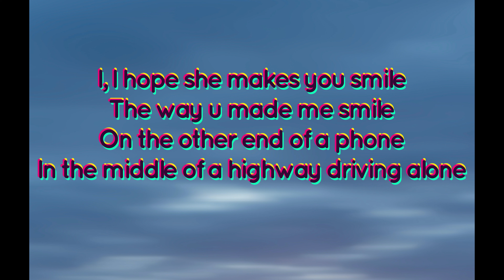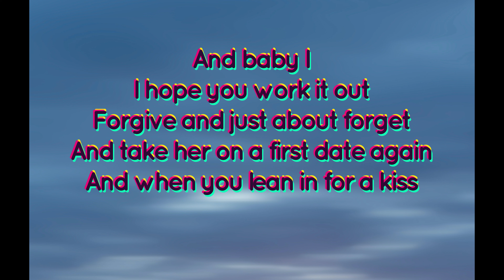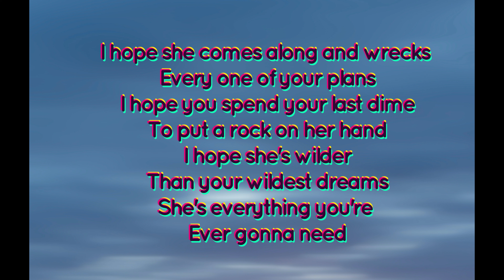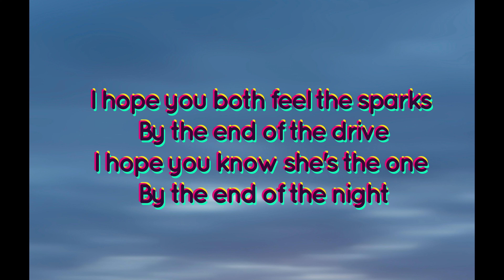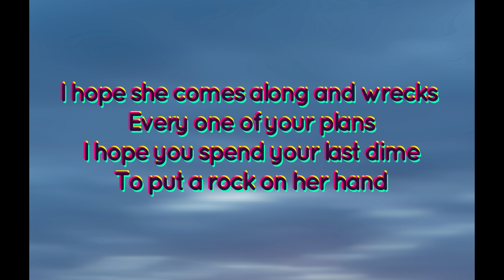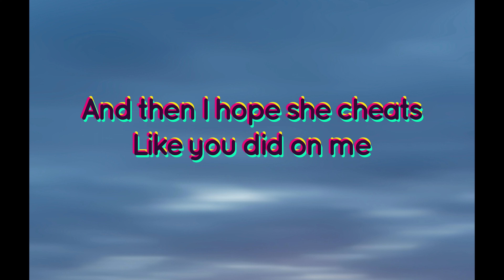Gabby Barrett- I hope(lyrics)